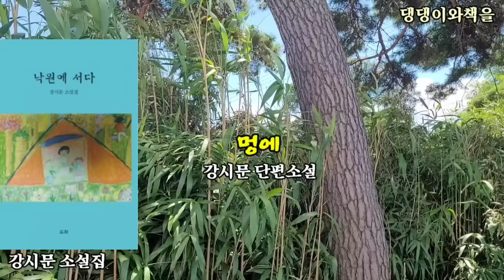강시문소설집/낙원에 서다/멍에/봉주 아내는 자식들에게 어떠한 힘든 일이 생겨도 큰집에는 가지말라고 당부했다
*제목:먼 여정
*글쓴이:강시문
*출판:도화

00:00 작가소개
01:12 작품낭독

강시문 소설집[낙원에 서다]

목차
먼 여정 / 7
나비의 눈 / 33
비상飛上 / 55
낙원에 서다 / 77
부메랑 / 97
꿈 / 119
멍에 / 143
그들의 선택 / 167
탈출 / 191
재회 / 213

작가 소개

강시문

충북 청주 출생방송통신대학교 국어국문학과 졸업2016년 조선문학 시 부문 등단 「민들레」 외 4편『조선문단』17호 「해미읍성의 회화나무」 「온기」2016년 시집 『봄비』 출간(비매)2019년 9월 『월간문학』 소설부문 「낙원에 서다」 신인작품상 당선2021년 7월 『월간문학』「그들의 선택」한국소설가협회 『2021 신예작가』「먼 여정」 선정2023년 단편집 『낙원에 서다』출간한국문인협회, 한국소설가협회 회원

*귀한작품, 낭독을 허락하신 작가님께 존경과 고마움을 전합니다

책정보와 구매처정보보기